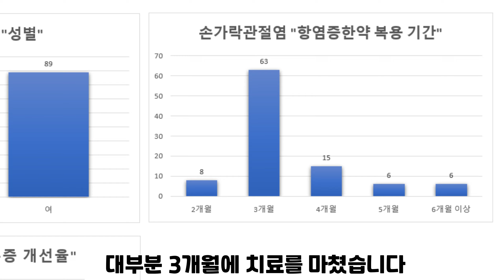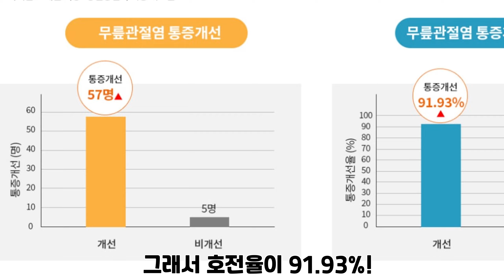관절염 치료효과 3개월이면 대부분 효과봤습니다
지난 21년도 1년간 항염증한약을 통해 관절염을
치료하셨던 분들의 치료 현황을 정리하였습니다.

치료율과 통증 개선율 통계를 보면서 관절염 치료는
왜 3개월이라는 시간이 필요한지, 또 만성 염증 질환의
특징은 무엇인지 자세하게 알아보도록 하겠습니다.